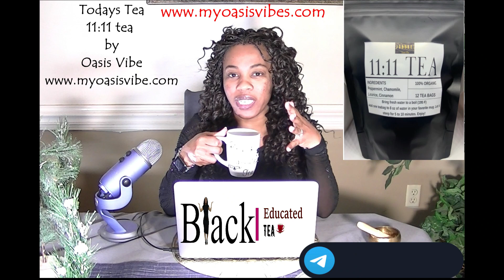Lessons Learned from 2022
Welcome to the Black Educated Tea Podcast. I hope you find this video helpful. Check out this week as Makeda Marie talks about lessons learned from 2022.
Check the audio of the podcast on all streaming platforms